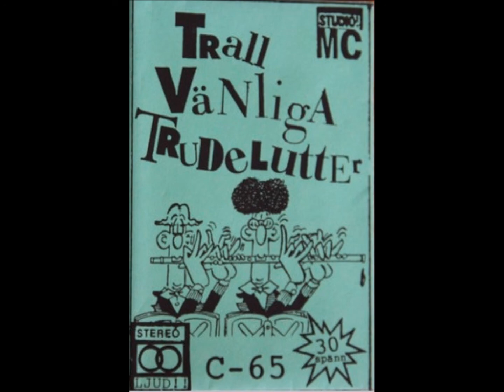Venerea - No Nazis (1994)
From the 1994 compilation ,,Trallvänliga Trudelutter''
I assume this track was taken from their second demotape